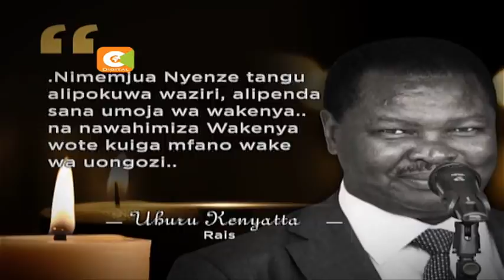Francis Nyenze afariki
Wakenya wanamuomboleza aliyekuwa mbunge wa Kitui Magharibi marehemu Francis Nyenze. Nyenze aliaga dunia mapema hii leo alipokuwa akipokea matibabu katika hospitali moja hapa jijini Nairobi. Viongozi kadha wa kadha wakiwemo Rais Uhuru Kenyatta na vinara wa NASA wametuma risala za rambirambi kwa familia.